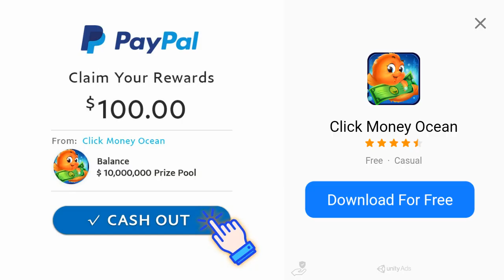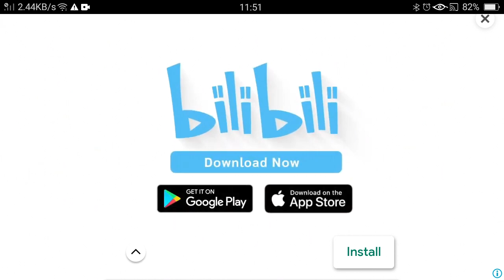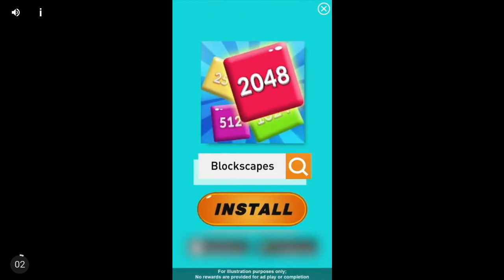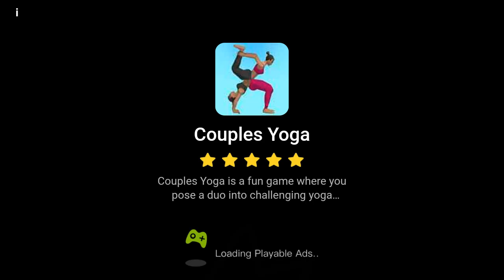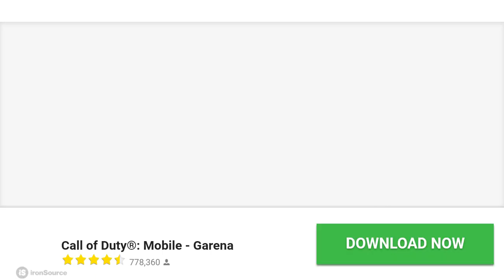Zombie Age 3 Part 206